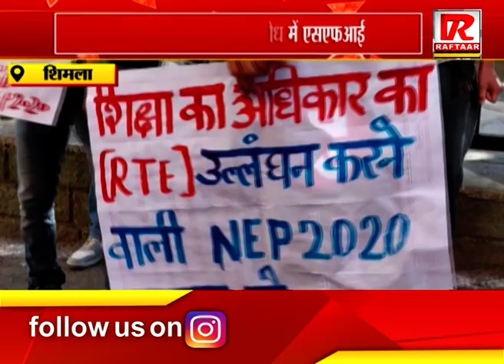शिमला : नई शिक्षा नीति के विरोध में एसएफआई, उपायुक्त कार्यालय के बाहर दिया धरना